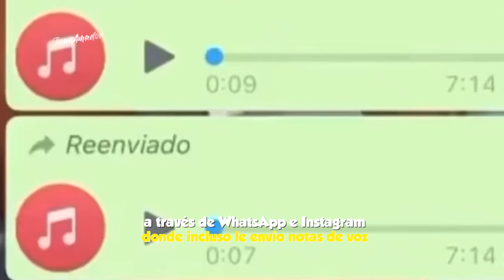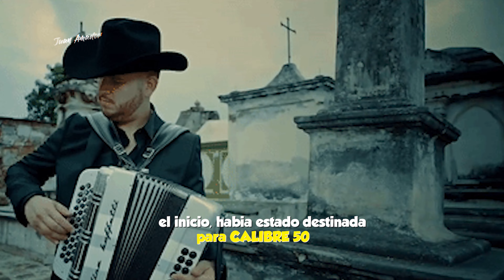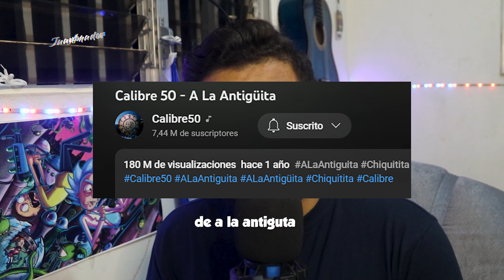La canción que PEPE AGUILAR RECHAZO y se convirtió en el EXITO mas GRANDE de CALIBRE 50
en 2021 Edén Muñoz compondría uno de los éxitos más famosos de Calibre 50 , "La Antigüita" creyó que el tema sonaría muy bien en la voz de Pepe Aguilar u otros artistas. Así que se las ofreció un par de bandas norteñas incluyendo Banda MS. Pero todos la rechazaron.